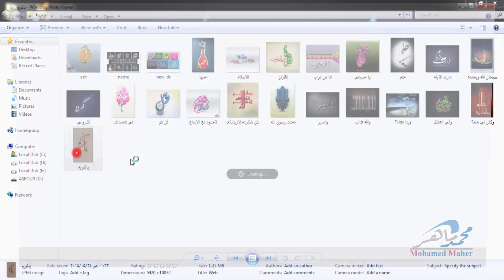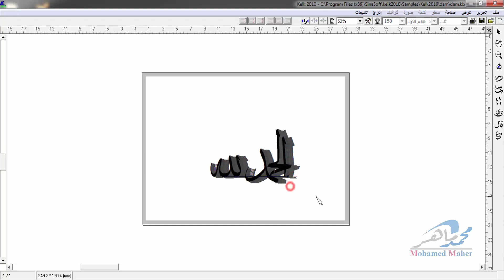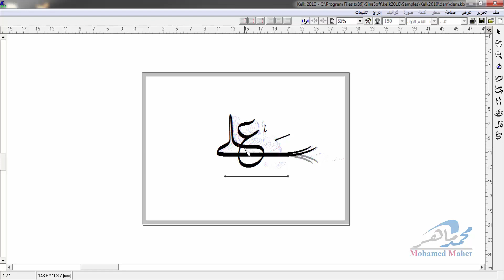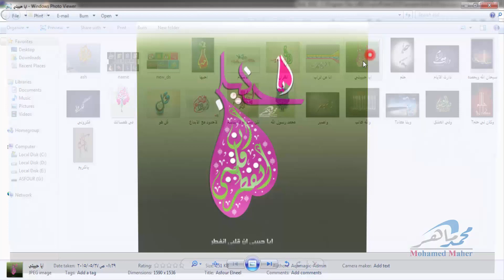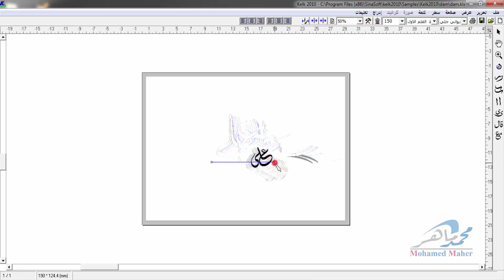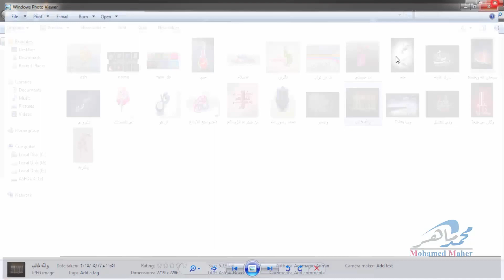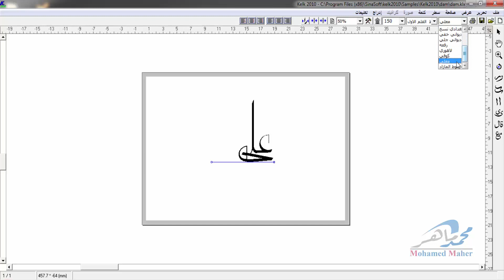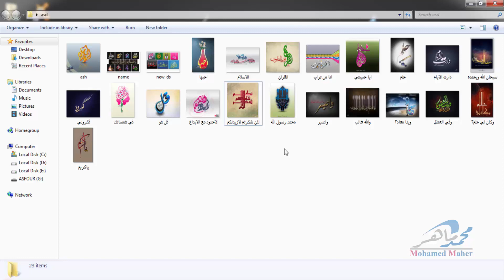دورة تعليم تصميم الاسماء والشعارات بالخط العربي _انواع الخطوط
دورة تعليم تصميم الاسماء والشعارات بالخط العربي  الدرس الثاني انواع الخطوط
كلك + فوتشوب

لتحميل ملحقات القناة كامله

موقعنا

تايبوغرافي

كلك

تطبيقات الاليستريتور